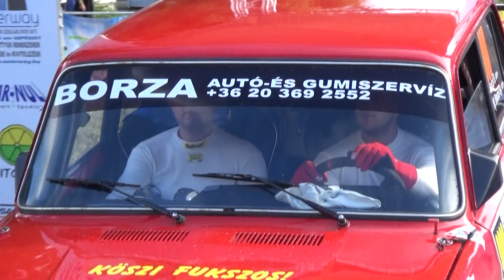STEELVENT Salgó Rally a Q8Oils kupáért 2020 Borza Balázs-Borza Gyula